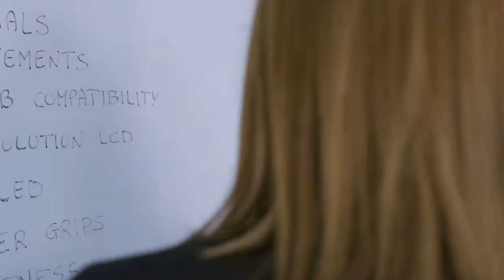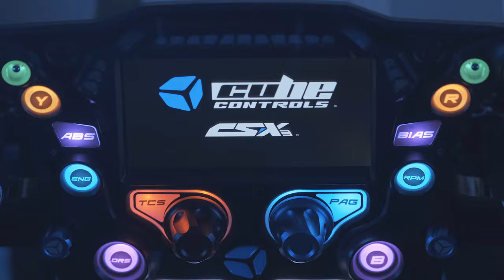CSX3 - Launch Trailer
CSX3 IS HERE! 💣 Our top-notch Formula wheel is back, with the ultimate offer for the most demanding sim racers.